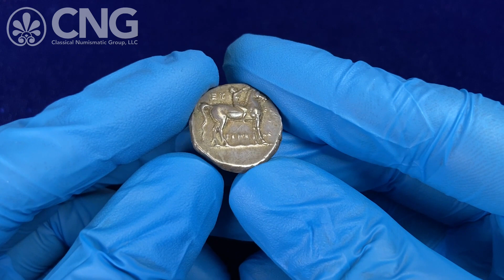Triton XXV, Lot 21